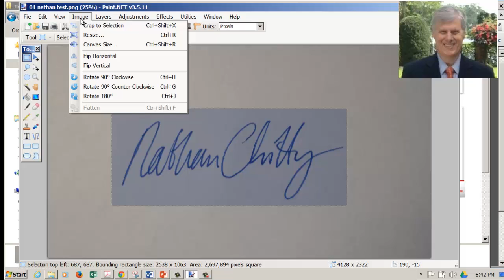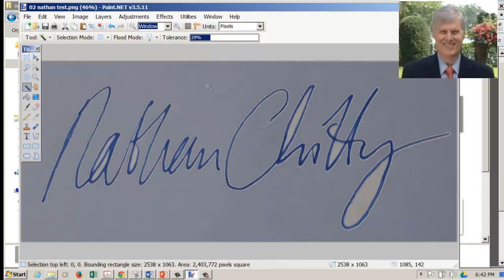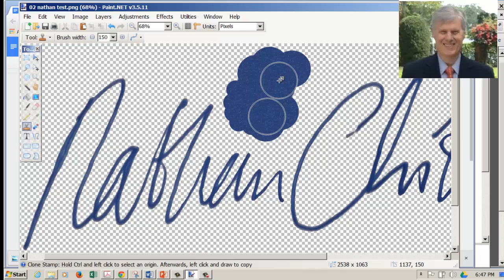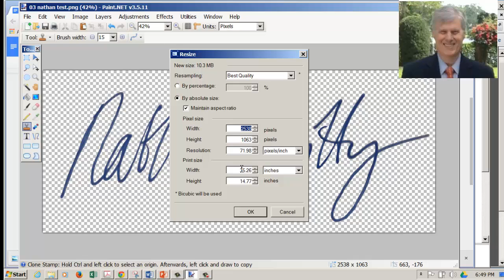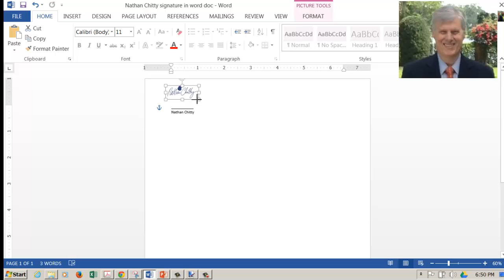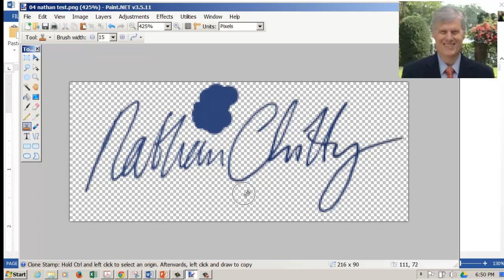How to remove background from a scanned signature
Using the free program "paint.net which I downloaded from cnet, I was able to take a picture of my signature and get it into an word or adobe document. I learned how to do this in this youtube